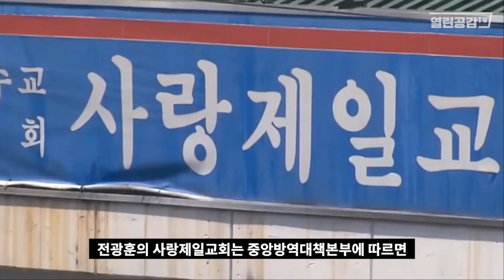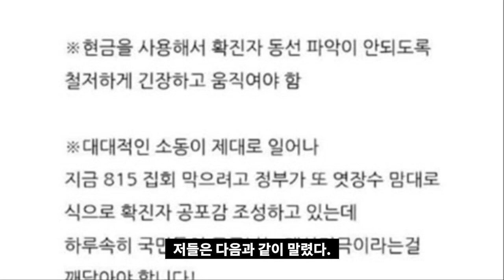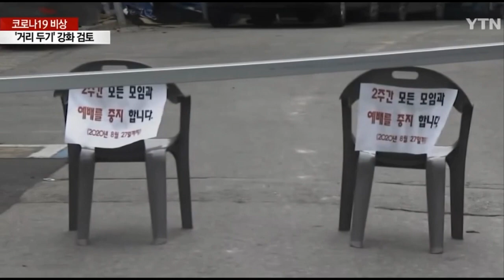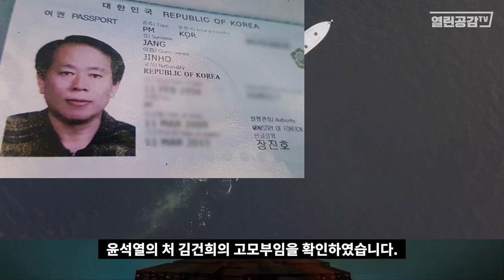미친! “감염지옥” & 알립니다.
8월15일은 광복절이었다.
그러나 저들이 들고 나온 태극기는 바닥에 힘없이
뒹굴었으며 군화발로 짓밟혔다.
저들의 미친 '감염지옥' 현장을 가본다!

그리고 열린공감TV에서 알립니다.